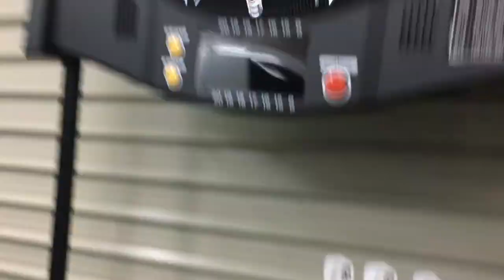ダーツスタンド Dynasty (ダイナスティー)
ちゃんと高さを合わせて使うと良いね
でも作りが悪い。ポールにプラスチックのアタッチメントを取り付けて丸い筒を被せて固定するのだけど、この丸い筒の形がバラバラで一つはアタッチメントが隠れるくらいまで下がり、もう片方はアタッチメントのプラスチックが下からはみ出てキツキツだったり。
ホームセンターのラックの方が作りが良い。
ちゃんとレビューした動画またアップしてみます。

商品リンク
Dynasty (ダイナスティー) ダーツボード設置専用 スタンド
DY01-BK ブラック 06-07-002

Vdarts
(日本正規代理店)